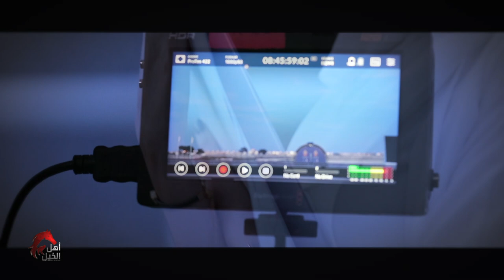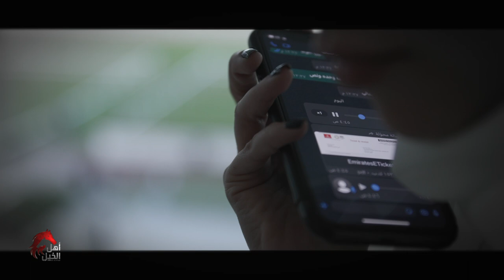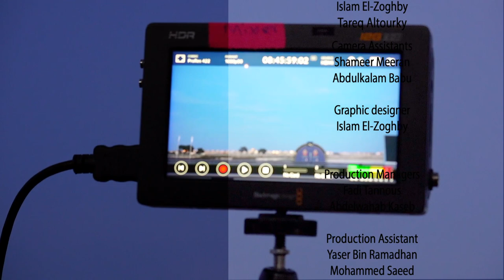أهل الخيل | الموسم الخامس الحلقة ١٠ | سِباقات السرعة Dec 17 2021| season 5 ep 10| flat race